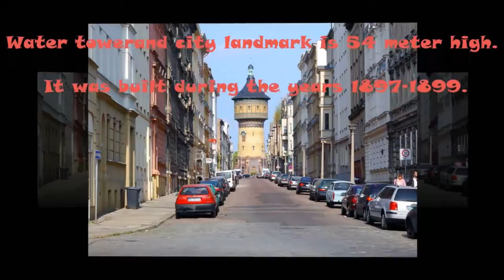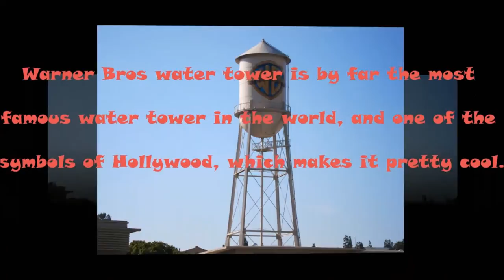The Top Ten Weirdest Water Towers on Earth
10-Wasserturm Nord (North water tower), Halle, Germany
09-Kuwait City water towers, Kuwait City, Kuwait
08-Ciechanow Water Tower, Poland
07-Old Lady, Szeged, Hungary
06-Warner Bros water tower, Los Angeles, California
05-Corn water tower, Rochester, Minnesota
04-House in the Clouds, England
03-Brooks Catsup Bottle Water Tower, Collinsville, Illinois
02-Peachoid in Cherokee County, South Carolina
01-Leaning Tower of Niles, Illinois